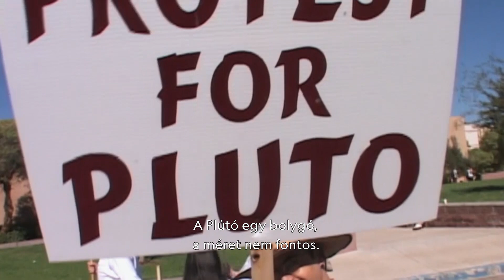Miért nem bolygó a Plútó? | A Plútó-misszió | National Geographic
Részlet "A Plútó-misszió" című filmünkből.
A NASA New Horizons nevű űrszondája 2015 júliusában történelmi tettet hajtott végre: egy közel egyévtizedes utazás után megközelítette a Plútót, és részletes vizsgálatnak vetette alá a törpebolygót és holdjait. A film izgalmas interjúk és sose látott, nagy felbontású fotók segítségével tárja elénk a New Horizons tudományos felfedezéseit – és még egy 2019-es bravúr részleteibe is bepillantást kapunk a Kuiper-öv még távolibb és még ismeretlenebb tájain.